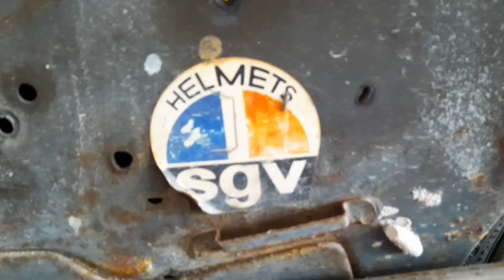1981 Honda C70 GBO stripdown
Complete stripdown of AAQ166 today, at my good friend's shop. The smallest-displacement bike this shop has ever received. Surrounded by multi-cylindered giants from Japan and Europe, my C70 is pound-for-pound the TOUGHEST bike here!✊🏽😁

It's a Sunday, the shop is officially closed and my moped is a very special case to both my oldest friend and I. No other customers, no assistants and no one else but us. He will also re-acquire his old Honda Cub (exact same model) to be restored, in the near future.

As the bike was dismantled, memories of our teenage years long ago came back, thanks to some modifications, marks and additions still on the bike that tell many amusing and crazy stories.

The chassis (frame, fork and swingarm, mainly) are to be sent to a specialist to be straightened, fixed and improved, if need be, before anti-rust and powdercoating are applied.

Other parts were sorted into reusable ones, those that are still good but to be kept as spares and those for the bin.

The super-tough 72cc unit will undergo some tweaks to accommodate more power, a 4-speed transmission, CDI system and 12-volt system, among others😉.

It's a very good day, indeed...